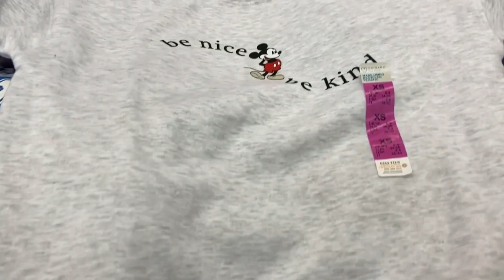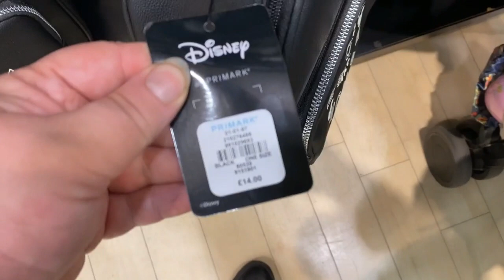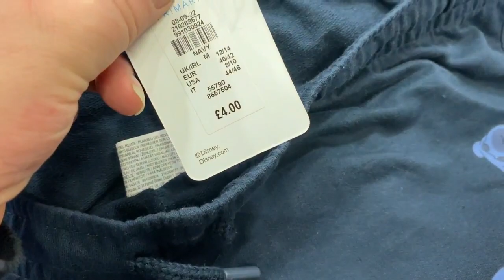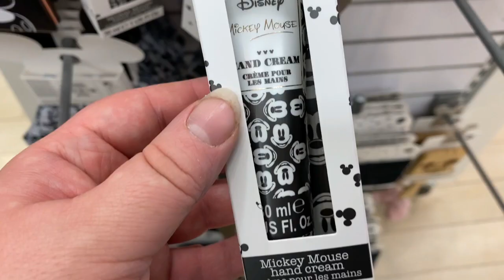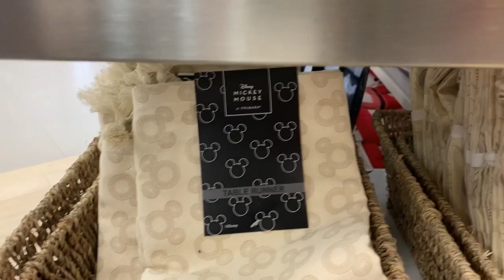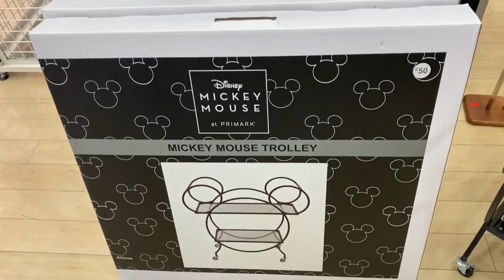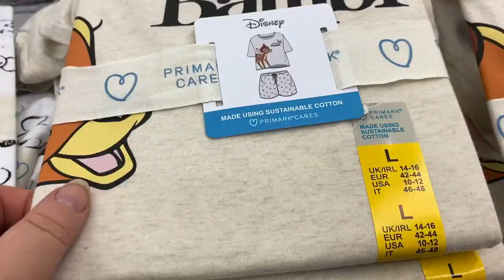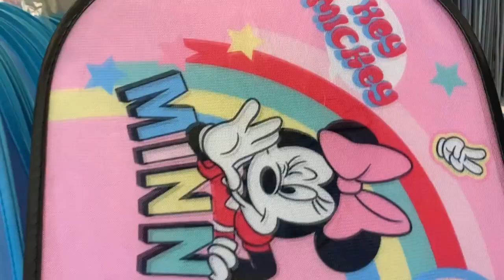Disney Come Shop With Me #151- Manchester Primark Lots Of New Stock Primark Whats New For March 2022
In this video I go to Manchester Primark and I show you all the Disney stock they had in. They had quite a lot of new stock in this week including clothing, stationary & homeware.